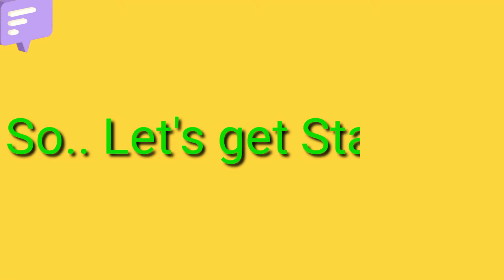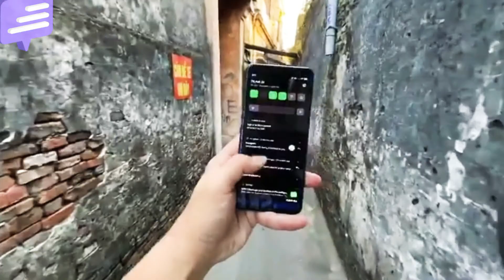Oppo Reno 3 Pro (5G) Unboxing & First Look - The Camera Monster !!! | 44MP Dual Selfie Camera🔥🔥🔥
Oppo reno 3 unboxing and first look | Kumar Technical
Oppo Reno 3 Pro Unboxing & First Look - The Camera Monster!!! 44MP Dual Selfie Camera🔥🔥🔥

About this video - Hlo friend's, iss video mein maine aapse Oppo Reno 3 Pro  Smartphone ke baare mein baat ki hai aur share ki hai isi Oppo Reno 3 Pro ki Unboxing aur Overview. Oppo Reno 3 Pro mein 6.4" FHD+ Super AMOLED Bezel Less Screen hai aur isme hai Mediatek Helio P95 processor saath mein hai 8GB RAM aur 128GB/256GB ki Internal Storage. Oppo Reno 3 Pro mein Quad Rear camera setup hai 64MP + 13MP + 8MP +2MP ka aur saath mein world's first 44MP+2MP front facing camera. Oppo Reno 3 Pro mein 4025mAh ki battery hai aur saath mein aapko VOOC 4.0 Charging ka option bhi milta hai. Iske alawa isme Under Display Fingerprint Scanner aur Face Unlock ka option bhi hai. Mujhe umeed hai ki aapko Oppo Reno 3 Pro ki yeh unboxing video pasand aayegi.